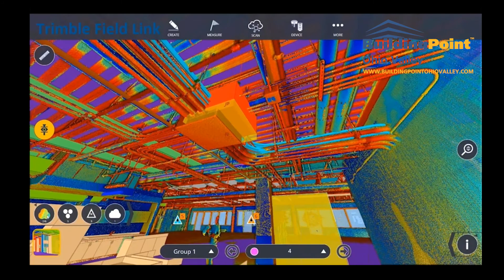3D Scanning-to-BIM & All Points in Between!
3D Scanning-to-BIM Solutions, Robotic Positioning Instruments, Cutting-Edge Construction Layout Software and All Points in Between! Trust Your Construction Positioning Technology to Building Point Ohio Valley!